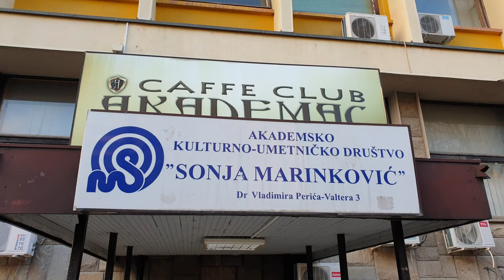AKUD Sonja Marinković Nataša Janković